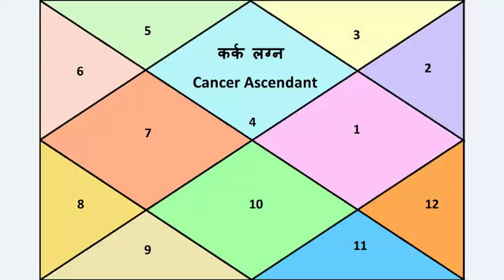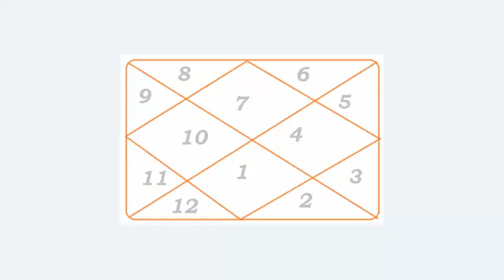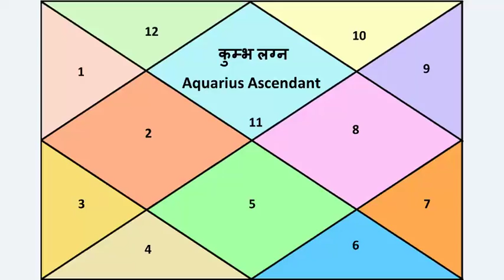26-10-2017 से 24-01-2020 तक धनु राशि के शनिदेव इन तीन राशि वालो को करेंगे मालामाल।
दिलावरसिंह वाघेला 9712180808